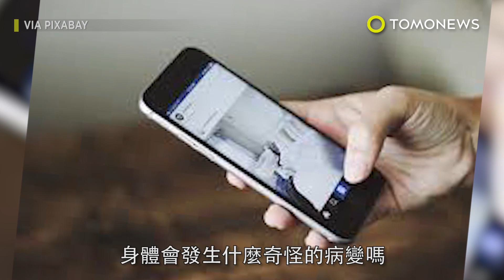低頭族宜控制時間 避免各種科技病上身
你知道如果太常握著你的手機，身體會發生什麼奇怪的病變嗎？長時間握著手機玩，可能會因此有「智慧型手機指」（pinky smartphone）這是一種指關節損傷，特別容易出現在小拇指上。澳洲科廷大學職業治療學院（Curtin University School of Occupational Therapy）講師Dave Parsons解釋，這種狀況通常出現在那些每天至少握著手機6小時的人身上。另外如果你常當低頭族，還有一種叫做「科技頸」（tech-neck）的現象。患者可能會覺得脖子僵硬，還可能會刺痛或有麻痺感。有些低頭族甚至能邊睡覺邊傳簡訊呢！雖然聽起來好像滿好笑的，但是常意識不清打簡訊，當然也是滿危險的。接下來是一種叫「扳機指」（trigger finger）的現象，症狀是肌肉僵硬。如果症狀太嚴重，患者甚至必須注射類固醇或動手術矯正移位的肌腱。